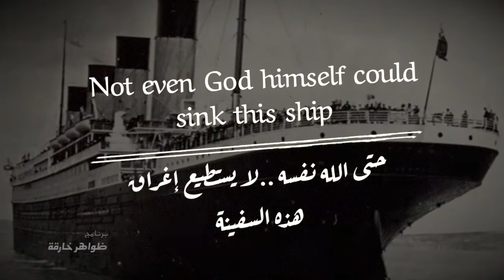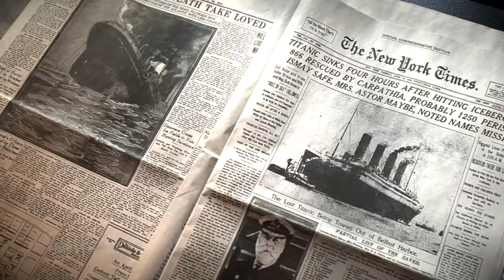لعنة الفراعنة ام جريمة مدبرة نظريات أخرى لغرق سفينة تيتانك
هناك عدة نظريات تفسر سبب غرق السفينة نعرضها لكم جميعها ونترك لكل ذو عقل الأقتناع بما يراه أقرب للمنطق .
منها ان السفينة تحدى لله عز وجل او لعنة الفراعنة او انها جريمة مدبرة. نعرض في هذا الفيديو كل نظرية بالتفصيل